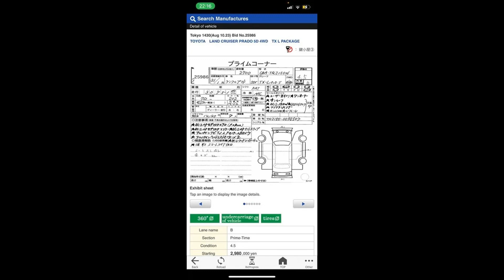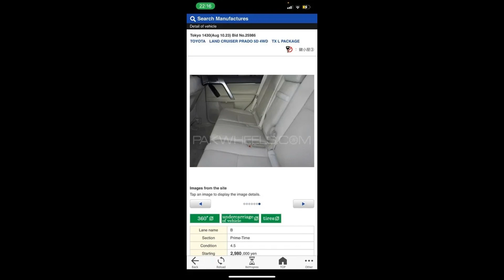Toyota Prado TX L Package 2 7 2018 || FOR SELL HAY \\PRICE FOR PKR 3.1 crore